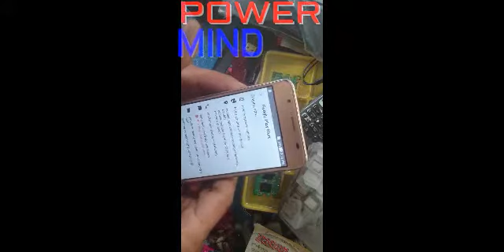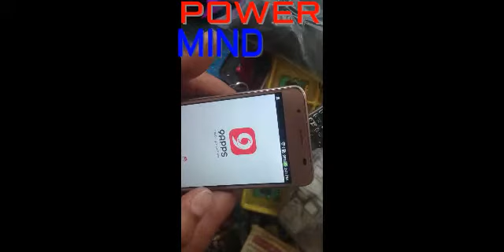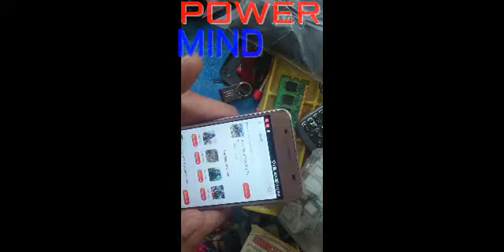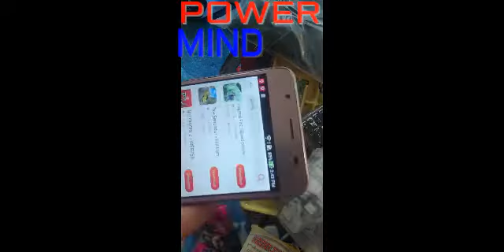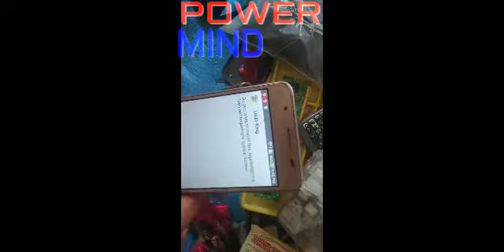PLAYSTORE SE PAYEN CHUTKARA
bina ID k chalaye is app ko